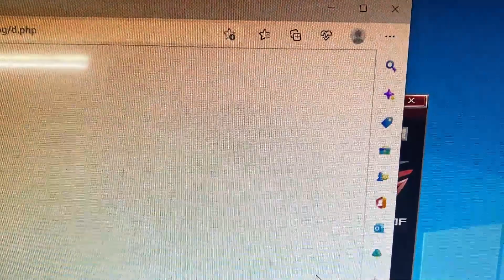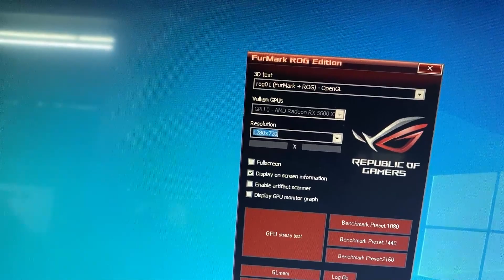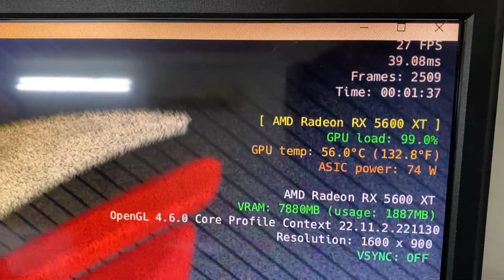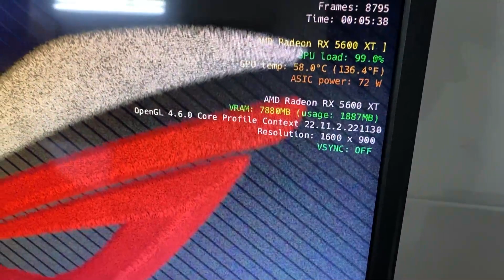Thanh Lý Trâu Cày Asus TUF GAMING RX5600XT siêu rẻ mạnh gần RTX2060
👉Thanh Lý , Thu Cũ Đổi mới tất cả các linh kiện PC
📍Địa chỉ: 736/169/10 Lê Đức Thọ - phường 15 - quận Gò Vấp - TP.HCM